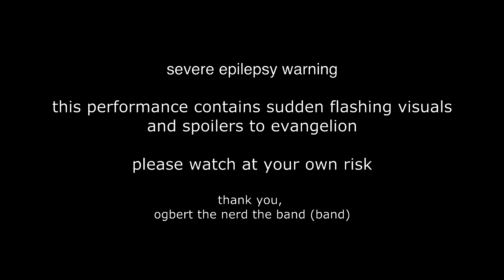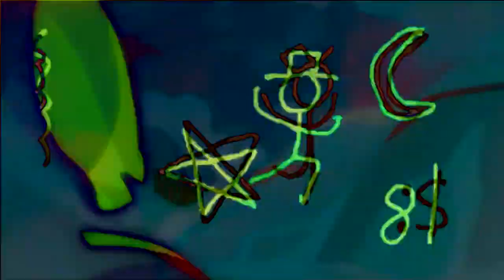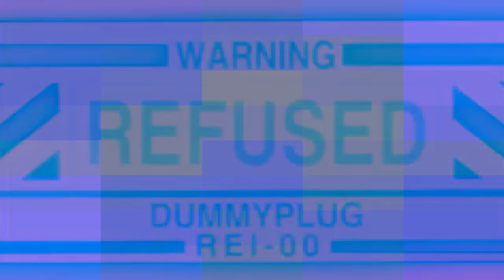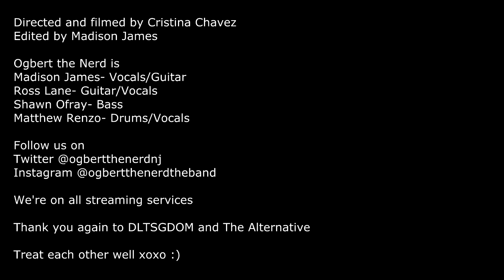Ogbert the Nerd (Live on DLTSGDOM! 12/20/20)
Pogbert

Directed by Cristina Chavez
Edited by Madison James
Filmed at Studio Six-Fifty